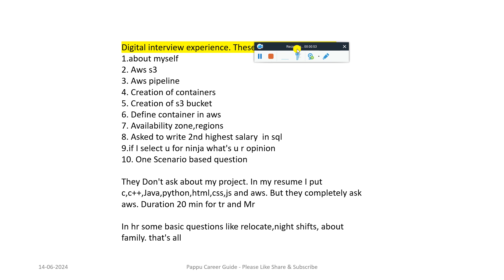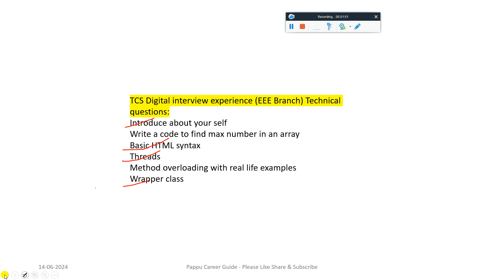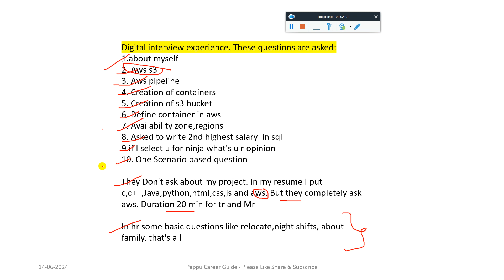TCS Interview Rejection After TR+MR Round | TCS 14th June Ninja, Prime, Digital Interview Experience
🔥TCS 12TH JUNE NINJA, DIGITAL, PRIME INTERVIEW EXPERIENCE | TCS BIGGEST CHANGE IN TR, MR, HR ROUNDS🔥

✅ TCS 11th June Ninja, Digital & Prime Interview Experience | TCS TR, MR & HR Round | Interview Result Update - Must Watch

✅ TCS 9th June Latest Real Live Interview Experience Of Ninja, Digital, Prime Candidates From 2024 Batch - Must Watch

✅ First Time in History of TCS NQT Hiring | Remaining Exam Result Out Rejection | TCS Interview Invite

✨ Hashtags ✨